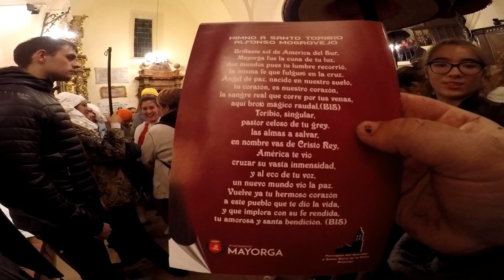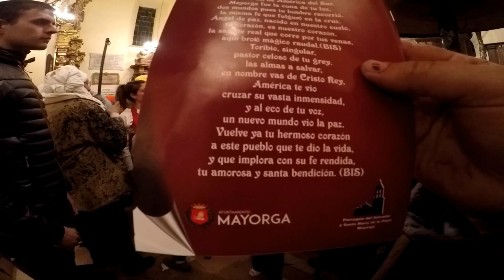Final De "El Vítor", En Mayorga, Con La Salve y El Himno A Santo Toribio.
Final De "El Vítor" En La Ermita De Santo Toribio Alfonso Mogrovejo.
En Mayorga - Valladolid.
Castilla y León.
Fiesta De Interés Turístico Nacional.